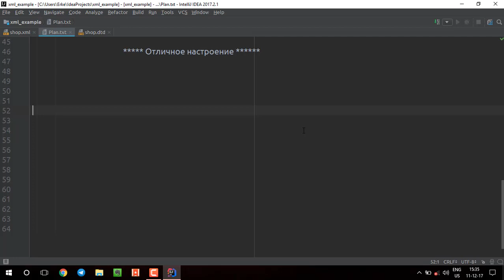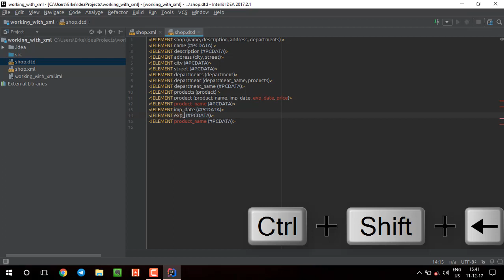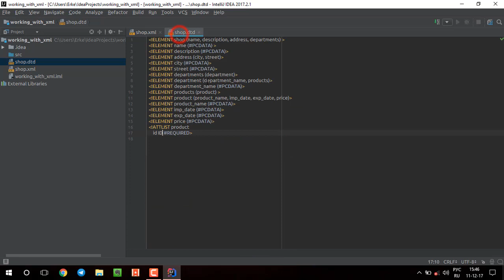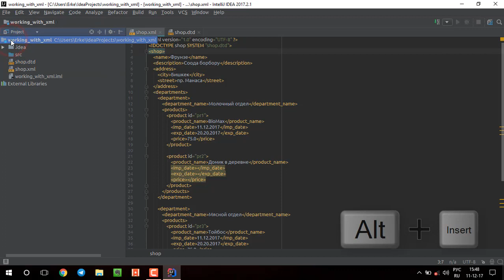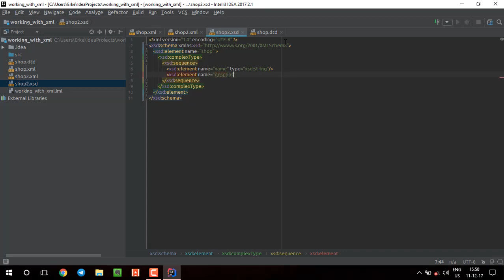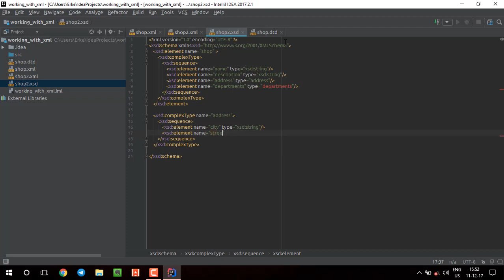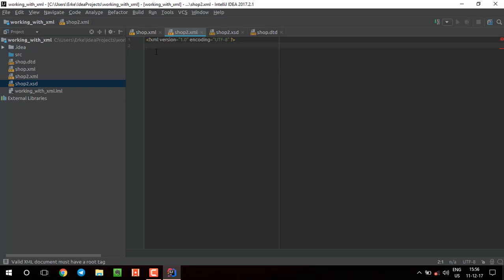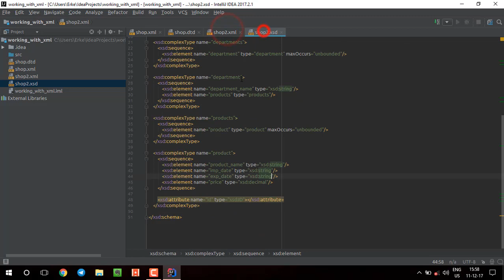Валидация XML файла через DTD и XSD на языке Java.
На этом уроке мы рассмотрим методы валидации файлов XML через методы DTD и XSD.

Для работы понадобится базовые навыки на языке Java.